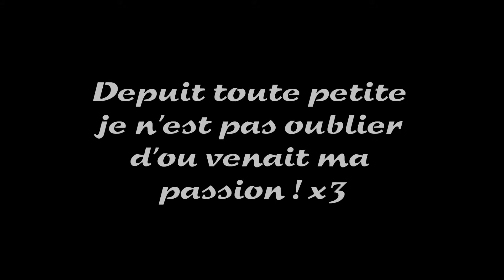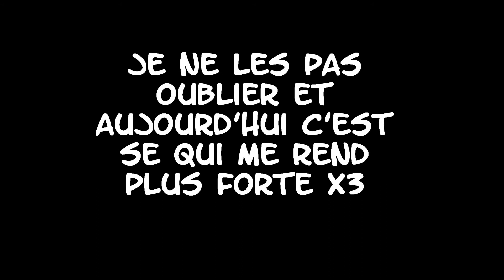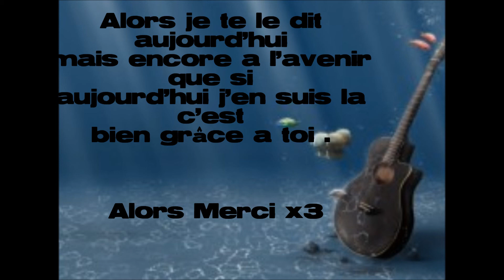Lorie - Se donner la main Sasoùu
Reprise de Lorie - Se Donner La Main